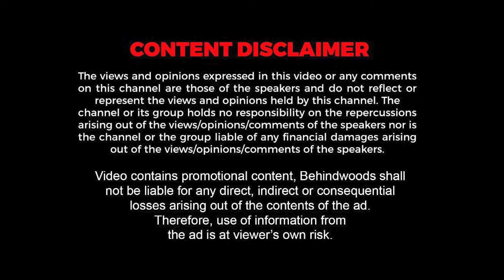കോഹ്‌ലിയോട് പാകിസ്ഥാനിൽ വന്ന് സെഞ്ച്വറി അടിക്കാൻ ആവശ്യപ്പെട്ട് പാക് യുവാവ് . Viral video .